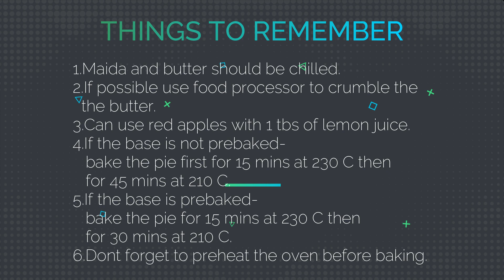Apple pie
A mouth watering recipe of apple pie. Goodness of apples mixed with aroma and flavors of cinnamon and butter topped with dollop of ice cream creates a magical taste.  A must try.